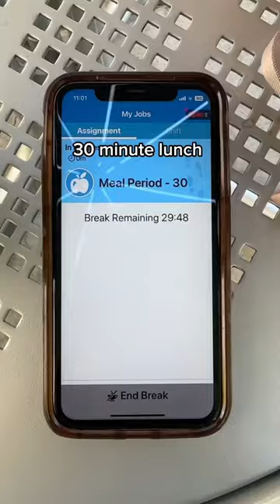a little about me & my job as a transporter!! 3 more shifts 🤭🏥✨